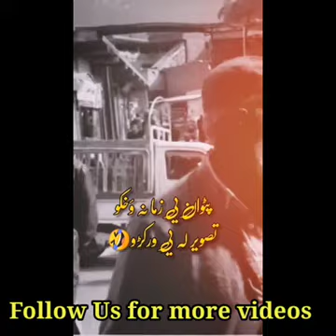Bakhti Kotak New Fresh Video 2025 jahanhir khanbunairvines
Bakhti Rahman New Video Da khnda Na pul Shin Yma Da shay Viral Ka 2 Kamre#bakhti ou from applying.

What happens when you have an active strike?

You need to wait for active Community Guidelines strikes to expire or be removed b